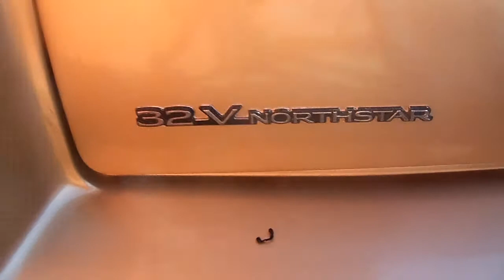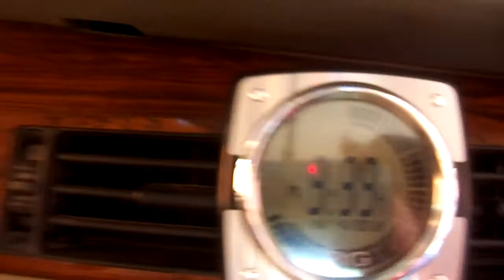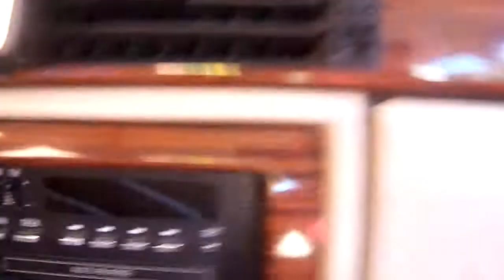cadillac deville 1994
este es my cadillac deville 1994 entero hay aun no tenia las llantas cara blanca